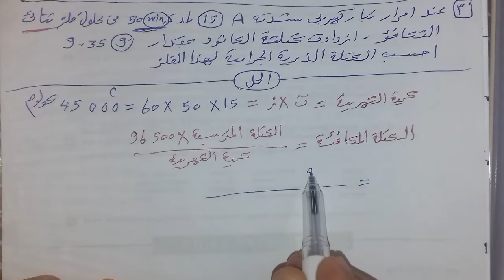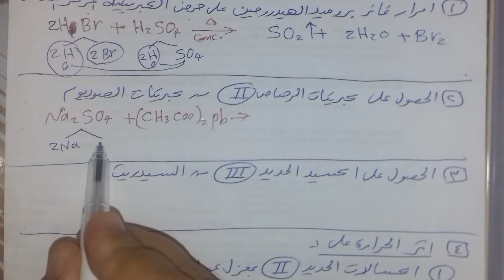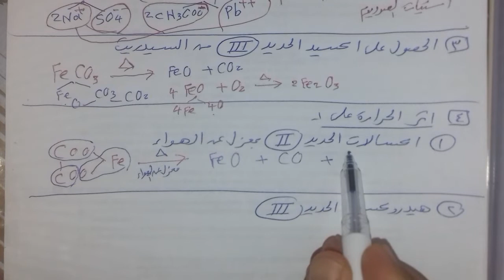حل أسئلة بوكليت كيمياء غير عضوية ثانوية عامة 2020 عام وازهر أسلوب سهل ومبسط